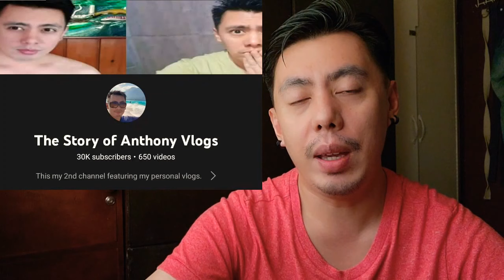WARNING: Iwasan magvlog ng Jag photos kay Herlene Nicole Budol or Hipon Girl sa Binibining Pilipinas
Heto ang isang iwasan ng mga pageant vloggers lalo na at trending si HerleneBudol or HiponGirl sa

Editing Software:

* Filmora
* Kinemaster